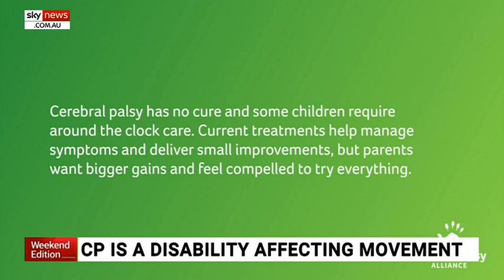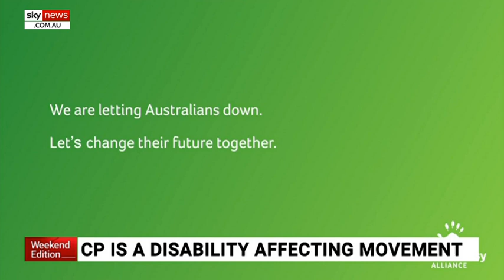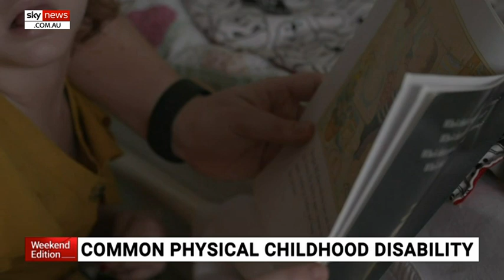Stem cell treatment could be 'a game changer' for kids with Cerebral Palsy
Cerebral Palsy Alliance's Professor Iona Novak says "umbilical cord blood treatment" for children with Cerebral Palsy would be "a game-changer".

"This is the first treatment that's been proven to be effective but Australian children can't access it," Ms Novak said.

Currently, umbilical cord blood treatment is illegal in Australia for most conditions with just 40,000 viable samples in storage.

"We need to update archaic laws - they were written with great intention but research moves forward and stem cells is the frontier of medicine," she said.

The international cerebral palsy expert hosted a stem cell forum in Sydney to promote stem cell therapy in Australia for children with CP.